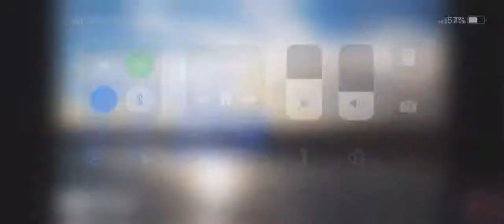20190625中視新聞全球報導-國際新聞+全球聚焦